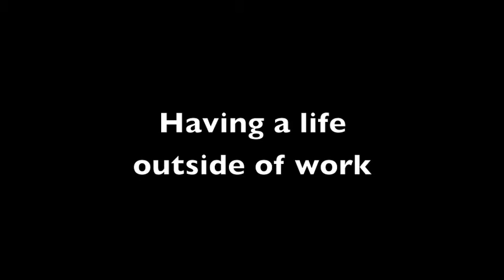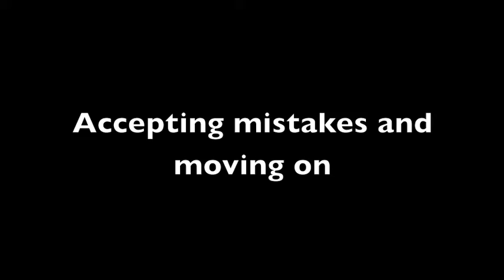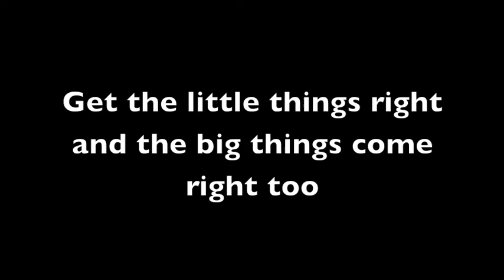Saracens philosophy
A video made by Red Bull